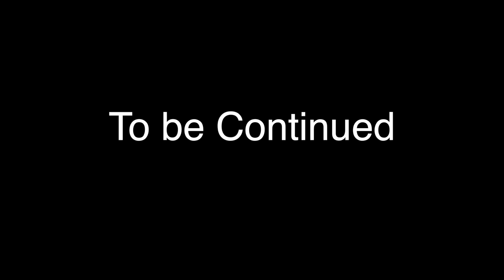SCAMMED!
For the past few months I've been looking to move into another apartment or house and I came across a place for rent online that might have been too good to be true :(